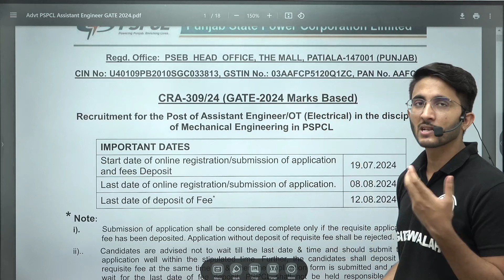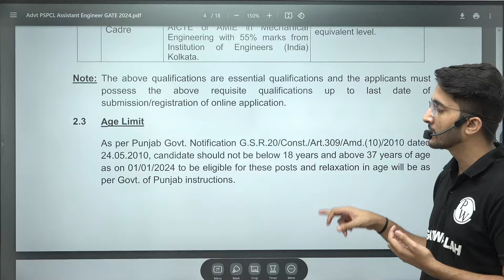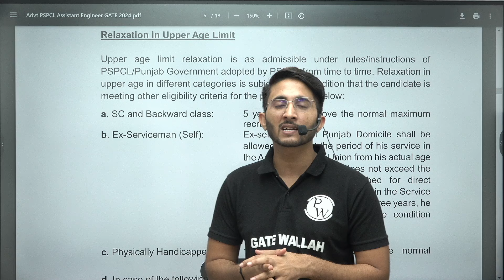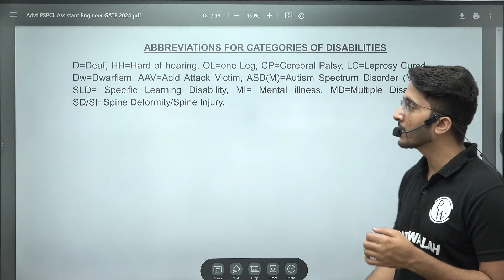PSPCL Recruitment 2024 | Selection with Low GATE Score | Detailed Notification Out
Are you aiming for a rewarding career with Punjab State Power Corporation Limited (PSPCL) but worried about your GATE score? We've got great news! The detailed notification for PSPCL Recruitment 2024 is out, and it includes opportunities for candidates with low GATE scores. In this video, we break down the entire recruitment process, eligibility criteria, application procedure, and tips to maximize your chances of selection even with a low GATE score.